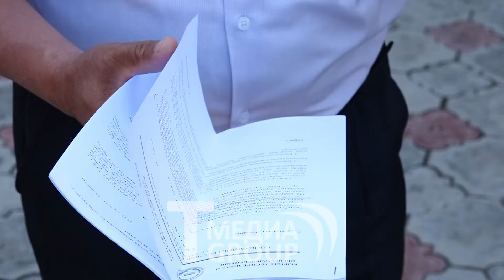ОШ МЭРИЯСЫНЫН ЖЕРИН УКМК АКЫСЫЗ КОЛДОНОБУ?